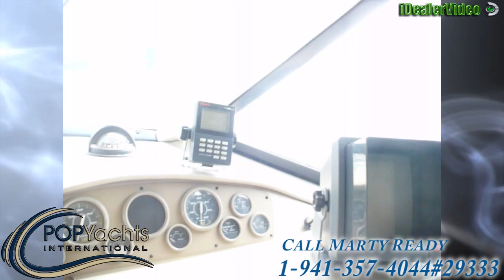[UNAVAILABLE] Used 1995 Bayliner 3258 Command Bridge in Gloucester, Massachusetts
1989 Mainship 35 Mediterranean in Stuart, Florida - $13,500

2004 Sea Ray 280 Sundancer in Hallendale, Florida - $28,500

1996 Sea Ray 370 Sundancer in Naples, Florida - $27,000

2003 Rinker 270 Fiesta Vee in Holmes Beach, Florida - $15,500

2001 Doral 300 SE in Warwick, Rhode Island - $19,900

1972 Grand Banks 49 Alaskan in Ridge, Maryland - $12,000

1995 Mainship 40 Sedan Bridge in Key Largo, Florida - $14,900

1999 Cruisers 2870 Express in Oakdale, New York - $12,500